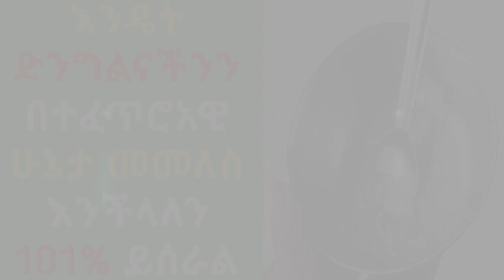Ethiopia:- እንዴት ድንግልናችንን በተፈጥሮ ሁኔታ መመለስ እንችላለን 101% ይሰራል |How to regain virginity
ድንግልና በእርግጠኝነት መመለስ ይቻላል!! ይሄንን ቪዲዮ በማየት እና ትዕዛዞቹን በትክክል በመከተል የእውነት ድንግልናን መመለስ ይቻላል።